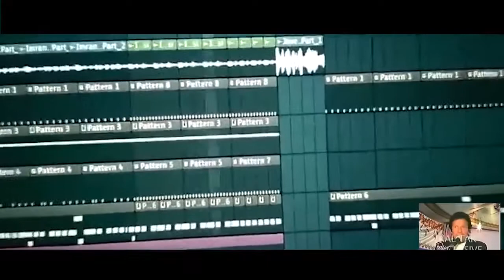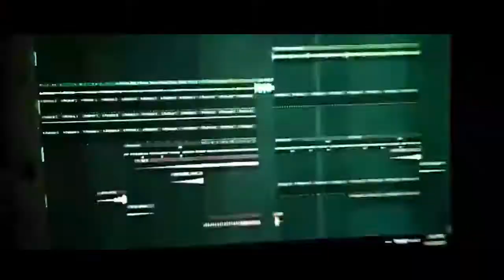When Imran Khan Meets EDM | YouTube Funny Remix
Imran Khan's comments on Sheikh Rashid Funny Remix!!